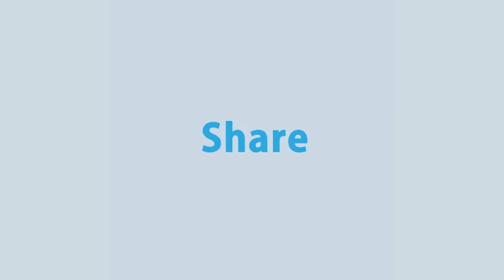মাগুরার শ্রীপুর উপজেলায় সংখ্যালঘুদের ধর্মীয় অনুভূতিতে আঘাতের মামলায় ৪ জনকে গ্রেপ্তার | Rtv News